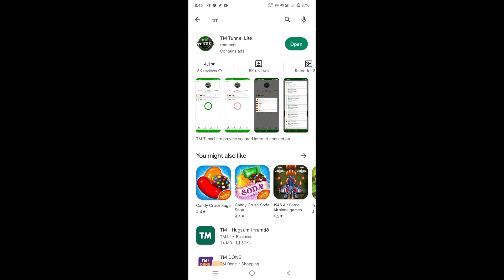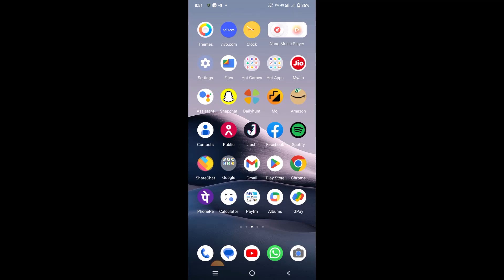Free internet Vpn Tm tunal (2023) Free 🆓 or Safe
अब चलेगा बिना रिचार्ज के आपके फ़ोन में  YouTube, Facebook, Instagram

bas yek application ko install karne ke baad

play store se mil jayega

jio ji bhar ke

jitna chaho utna use Karo

tm tunal